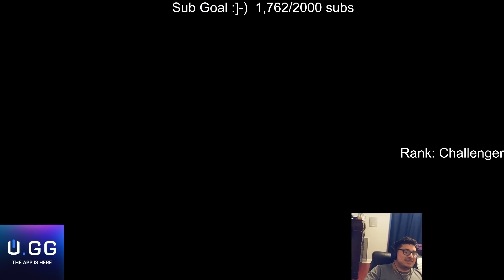The BEST Game I've Ever Played In Challenger! (Perfect 1v9 Penta)